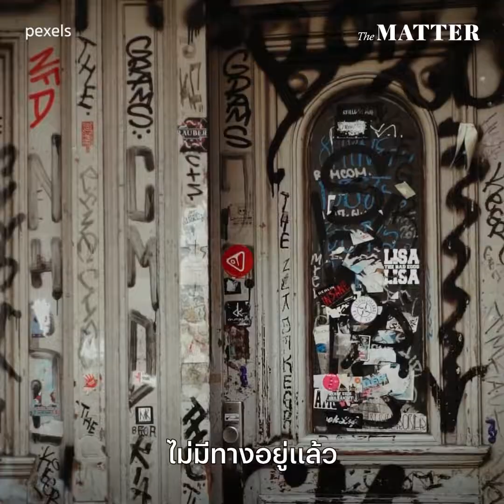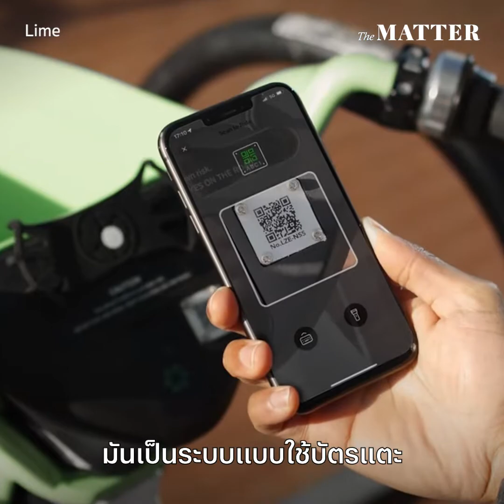'เบอร์ลิน' เมืองกบฏเปี่ยมเสน่ห์ในสายตา อ.พิชญ์​ พงษ์สวัสดิ์ | The MATTER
‘ความดิบ’ และ ‘คาดเดาไม่ได้’ คือสองสิ่งสำคัญที่ พิชญ์ พงษ์สวัสดิ์ ผู้เชี่ยวชาญเรื่องเมืองและอาจารย์ประจำคณะรัฐศาสตร์ จุฬาลงกรณ์มหาวิทยาลัย มองว่าคือ เสน่ห์ แห่งเบอร์ลิน เมืองหลวงของประเทศเยอรมนี หลังเขาได้มีโอกาสไปเยือนเป็นเวลา 7 วัน
The MATTER ได้มีโอกาสเดินทางไปกับนักวิชาการ ‘เมือง’ ผู้นี้ อะไรคือความหมายของความดิบและคาดเดาไม่ได้ที่เขาพูดถึง เขาชอบและสนใจเมืองนี้ตรงไหน และที่สำคัญ เขามองว่ากรุงเทพฯ น่าเก็บอะไรจากเบอร์ลินมาใช้ได้บ้าง